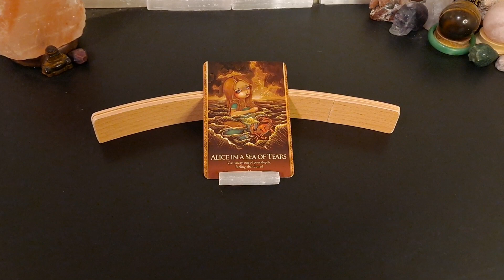Feeling abandoned or at a loss. Must watch.